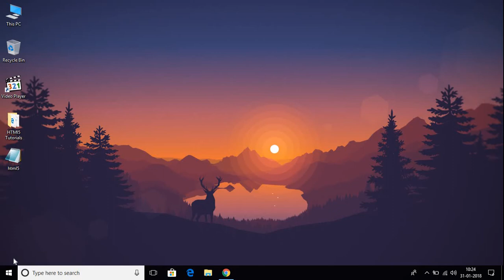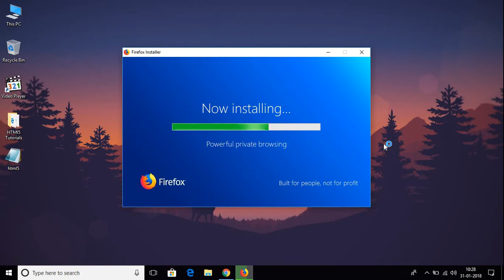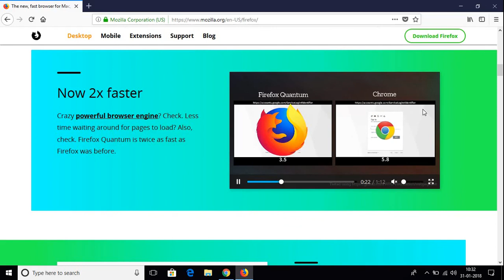How to Install Firefox Quantum on Windows 10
Today in this video I'm going to be showing you how you can download and install Firefox Quantum on Windows 10. How to install Firefox Quantum on Windows 10.

How to Download and Install Google Chrome 64 Bit on Windows 10